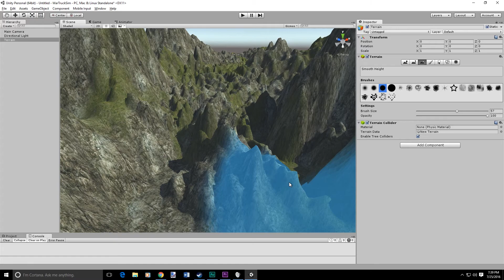Best Intentions War Truck Simulator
What is a war truck? Is it different than a jeep? Who are we fighting with the war truck? Will any of these questions be answered? Well head on up to the video and find out